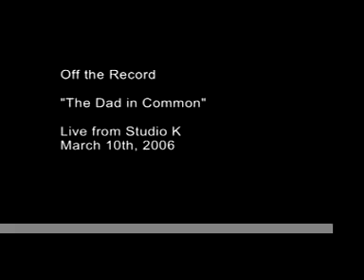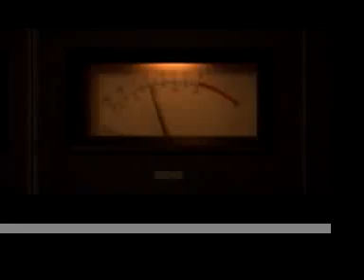Dad in Common In Studio Performance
This was a project for my Video K class at Minnesota.  The band is a local act from NE Minneapolis who performed these songs live on air as part of Radio K's show "Off the Record."  Enjoy